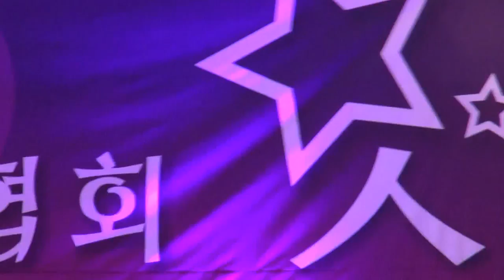한국영화협회 스타의 밤-시상식_소공동롯데호텔3층_영상감독 이상웅-2013.12.27. 00551